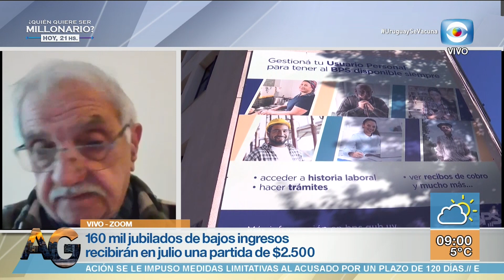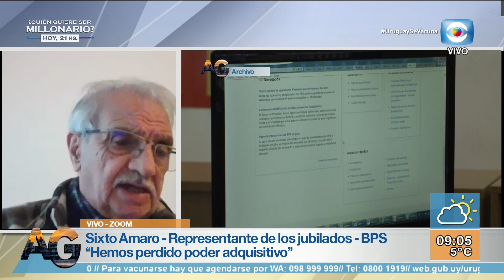BPS: Aumento para jubilados de bajos ingresos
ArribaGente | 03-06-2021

Dialogamos con Sixto Amaro, director del Banco de Previsión Social en representación de los jubilados, conocemos su evaluación sobre el anuncio del Dr. Luis Lacalle Pou sobre el aumento para jubilados de bajos ingresos.